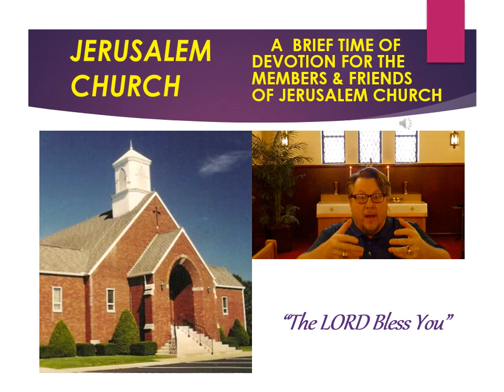The LORD Bless You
Spiritual Perspectives